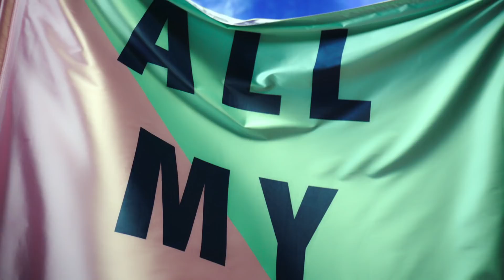All My Girls - Icona Pop music video for Avon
“All My Girls” rejoices in the sisterhood, self-confidence, and courage of women who stand up for their dreams, supporting other women to succeed. Together we are unstoppable. Together we can take it higher.